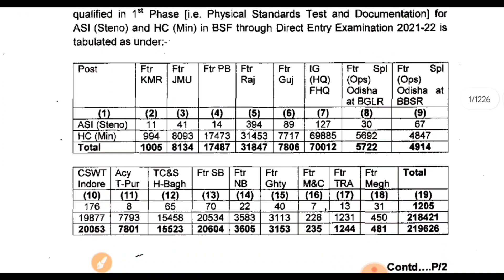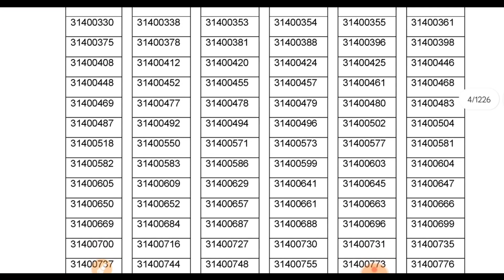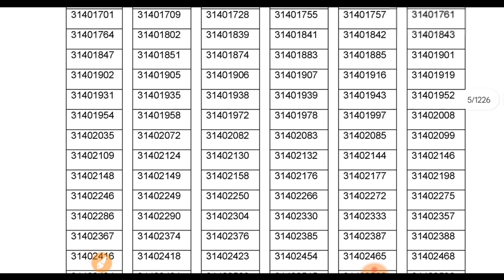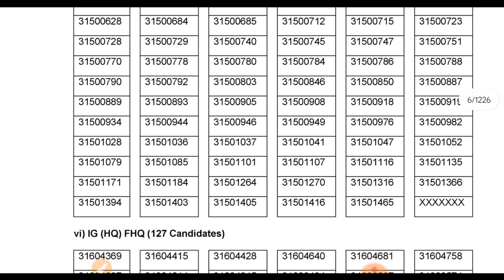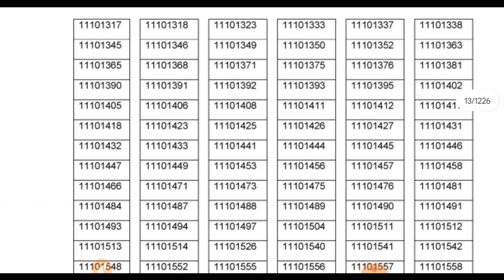BSF HCM Physical Results Released 🎉 | BSF HCM ASI Physical Results Kaise Check Kare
BSF ASI (STENO) AND HEAD CONSTABLE (MINISTERIAL) EXAM 2023 BEST PRACTISE SETS BOOK AMAZON FLIPKART Chakshu Books is the fastest growing Educational Publisher in India. Chakshu Books publish study material for Competitive Exams. Chakshu Books publish more than 200+ titles every year for Students in various languages like English, Hindi, Sanskrit, & More etc. Our USP is great and precise content at right price at the right time. We follow a very unique layout &therefore,Chakshu Books is the Choice of 1,00,000+ Students.